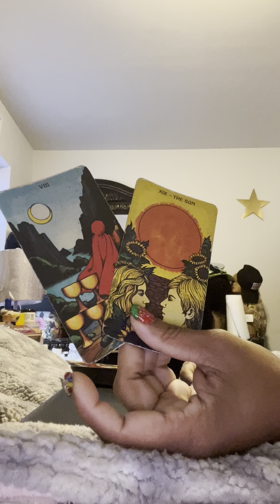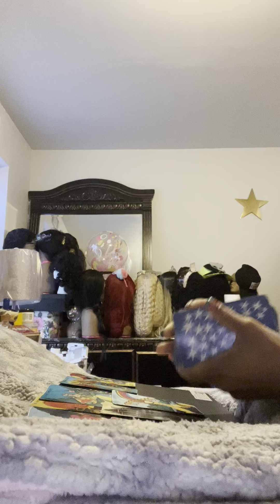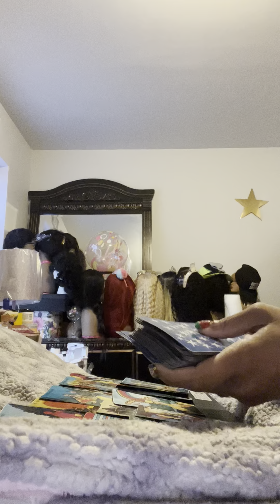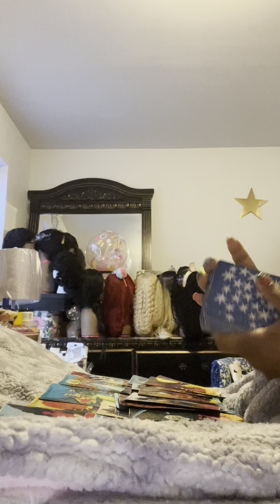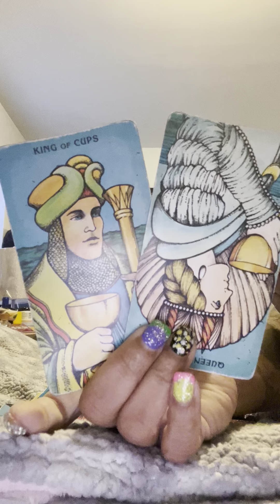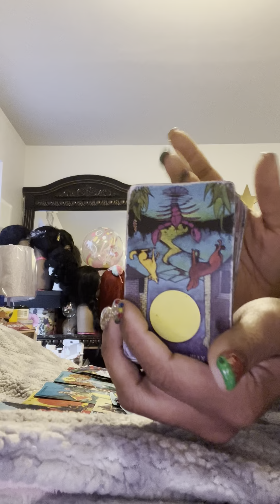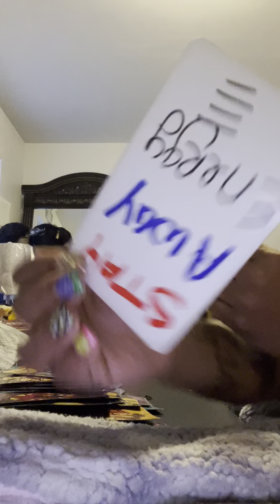Capricorn A FuLL HazArd warNing ⛔️⛔️⚠️☣️